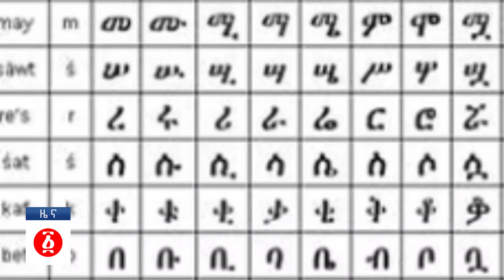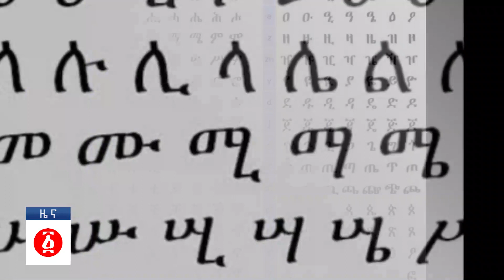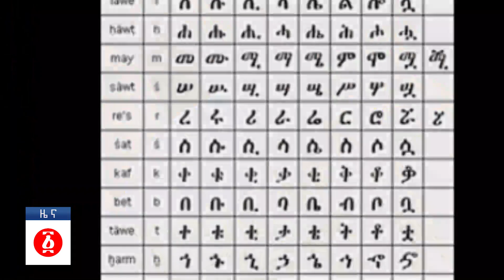የዕለቱ ዜና | Andafta Daily Ethiopian News | September 21, 2021 | Ethiopia